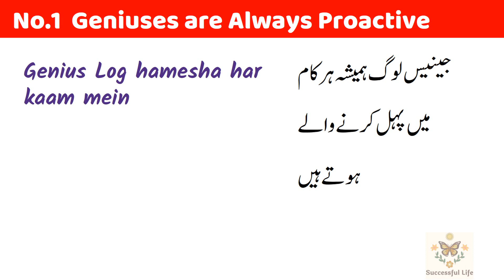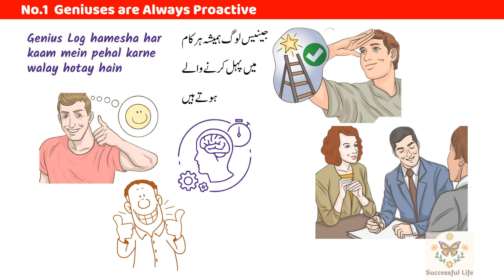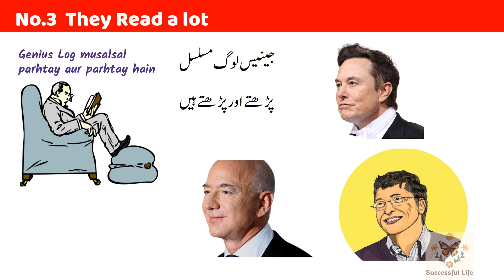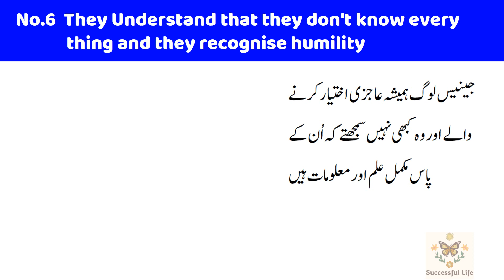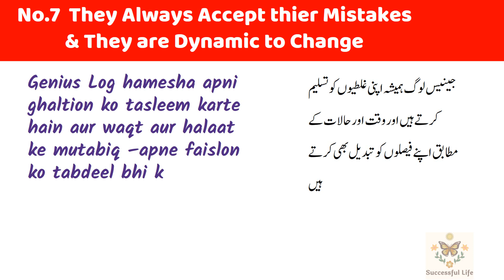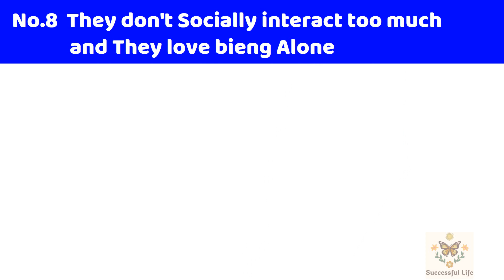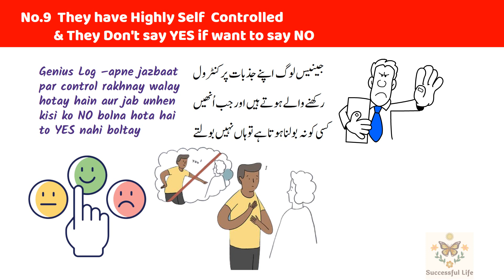9 Signs of Genius People | 9 Habits That Shows You are a Genius, Intelligent & Smart in Urdu & Hindi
About This Video we discussed on
9 Signs of Genius People | 9 Signs that You are Genius, Intelligent & Smart | Habits of Smart People | Habits of Genius People | Habits of Intelligent People |  عقلمند اور با صلاحیت لوگوں میں پائی جانے والی 9 عادات |आदतें समझदार और काबिल लोगों में पाई जाती हैं | Zaheen logon ki Nishaniyan aur Aadaat  | Aqalmand Logon ki Nishaniyan aur Aadaat | Ba Slahiyat aur Smajhdaar Logon ki Nishaniyan aur Aadaat | ذہین لوگوں کی نشانیاں | बुद्धिमान और प्रतिभाशाली लोगों की 9 आदतें |
   बुद्धिमान लोगों के लक्षण | ये हैं जीनियस होने की निशानियां
   The main 8 points that we discussed in this vidio are
No.1  Geniuses are Always Proactive
No.2  They Never Ever Surrender
No.3  They Read a lot
No.4  They have a Superior Decision Making Ability
No.5  They Execute Things Fast
No.6  They Understand that they don't know every thing and they recognise humility
No.7  They Always Accept thier Mistakes
           & They are Dynamic to Change
No.8  They don't Socially interact too much and They love bieng Alone
No.9  They have Highly Self  Controlled
           & They Don't say YES if want to say NO

This Video also Helps for those People who want to search these topics
genius
9 habits of intelligent people
9 Signs of Genius People
9 habits of genius people
signs you are highly intelligent
genius people
 عقلمند اور با صلاحیت لوگوں میں پائی جانے والی 9عادات
9 signs that you are genius
9 habits that you are intelligent & smart
9 habits that you are genius
बुद्धिमान और प्रतिभाशाली लोगों की 9 आदतें
9 habits of smart people
smart person
how to be smart
brain power
zaheen logo ki nishaniyan
highly intelligent people
intelligence test
ذہین لوگوں کی 9 عادات
habits that you are Genius
habits of smart people
smart person
Brain power
highly intelligent people
intelligence test
ذہین لوگوں کی عادات
genious logon ki nishanian
genious logon ki nishani
zaheen logon ki nishanian
trending
trending video

Thanks.